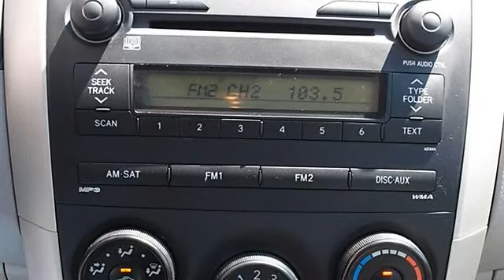2009 Toyota Corolla - Classic Dealer Group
For Sale: 2009 Toyota Corolla
VIN: 1NXBU40E19Z047118
Engine: Gas I4 1.8L/110
Drivetrain: FWD
Transmission: Automatic
Mileage: 50,083
Color: Magnetic Gray Metallic (exterior) Ash (interior)